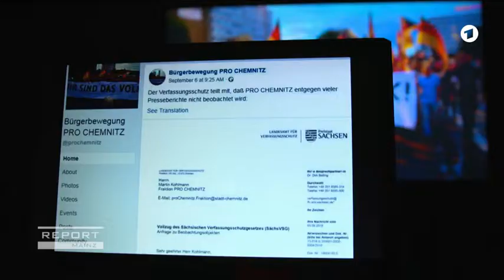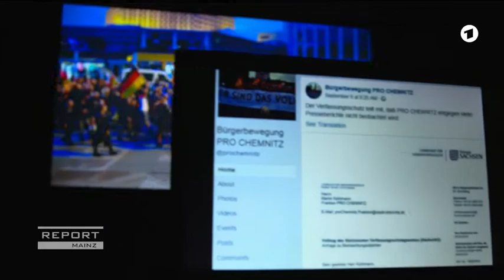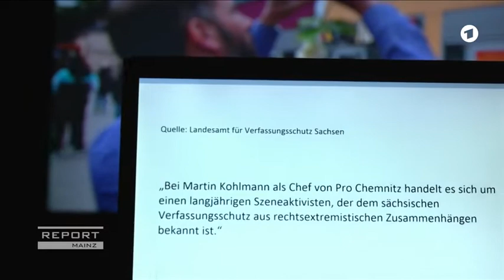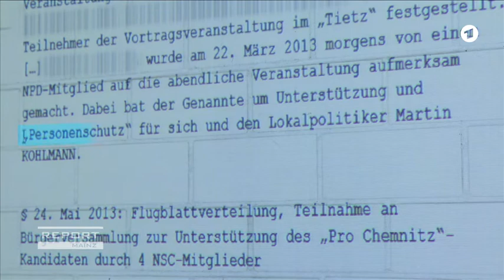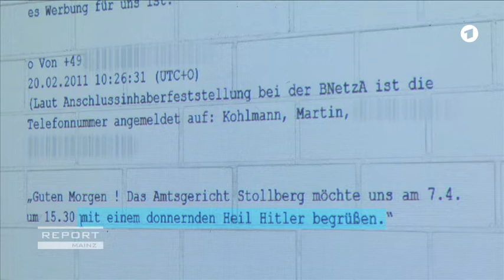Der Organisator der Demos von Chemnitz und die Nazis